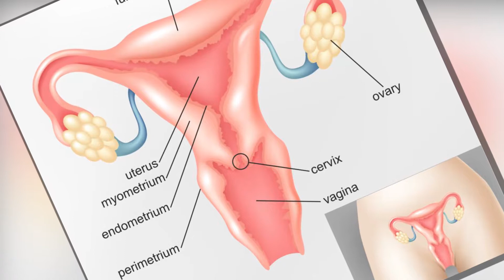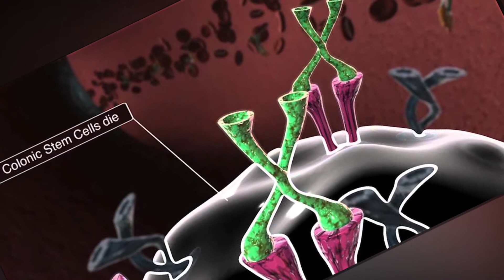Best Tips On Maintaining A Healthy Vagina | Sanjeevani Health Tips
Best Tips On Maintaining A Healthy Vagina